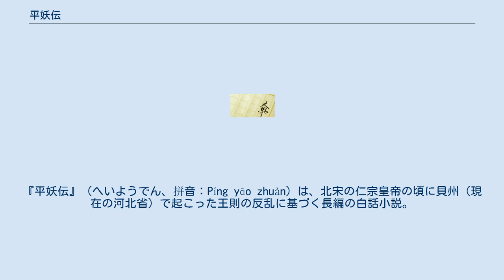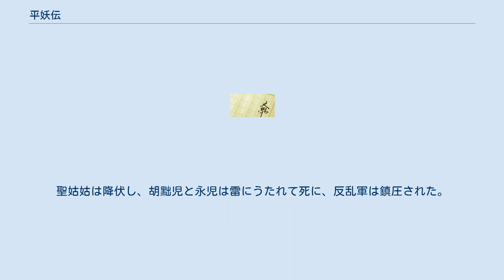平妖伝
『平妖伝』（へいようでん、拼音：Píng yāo zhuàn）は、北宋の仁宗皇帝の頃に貝州（現在の河北省）で起こった王則の反乱に基づく長編の白話小説。
早くて宋代、遅くとも元代には講釈師の題材となっていたと考えられ、明代には羅貫中が二十回本の『三遂平妖伝』を編纂し、後に明末の文人馮夢竜が、『三遂平妖伝』に胡媚児の転生や九天玄女の天書を巡るエピソードを加えた四十回本『三遂北宋平妖伝』を著した。
 日本でも皆川淇園や滝沢馬琴といった江戸の好事家たちに愛好されており、中でも滝沢馬琴は深く傾倒し、二十回本を元に『三遂平妖伝国字評』を記している。
 『平妖伝』は実話ではない。
しかし、『宋史』に歴史的事実である慶暦七年に貝州において王則によって扇動された六十六日間の革命が記録されている。
実際に、四十回本『三遂北宋平妖伝』にこの事件を基づいた回が多く見られる。
 明代の羅貫中を作者とする『三遂平妖伝』(二十回本)が最古のテキストであるが、真に羅貫中の作であるかは定かではない。
内容に関しても『天許齋批點四十回本』叙に不十分な叙述と急激な展開を指摘されている。
第一回で登場する美女の絵とそれを手にした道士の正体、絵と胡永児の関連性、聖姑姑の正体などの問題は解決されず、かつ多くの登場人物の結末が曖昧で判然としないまま物語が終わっている。
 これに明末の馮夢竜が胡媚児の転生や九天玄女の天書を巡るエピソードをつけ加え整えたものが『三遂北宋平妖伝』(四十回本)であり、現在の通行本である。
日本でも江戸時代以降親しまれ、普及されている。
 ストーリーの詳細については#内容（四十回本）を参照。
登場人物については#主な登場人物を参照。
四十回本の内容に基づいて解説する。
 先に述べた通り、羅貫中が編纂したとされる二十回本『三遂平妖伝』に、馮夢竜が内容を付け加えた四十回本『三遂北宋平妖伝』が現代において通行本とされているが、日本に『平妖伝』が伝わったのは江戸時代である。
特に滝沢馬琴の功績が大きい。
 『平妖伝』という言葉が初めて使用されたのは天保三年七月一日付殿村篠斎にあてた馬琴書翰中である。
 滝沢馬琴は最初殿村篠斎のもとにあった四十回本の写本を借覧したいという旨であったが、既に売却済で叶わなかった。
篠斎はこれに対し、大筋を書いた『平妖伝略解』を馬琴に送った。
ここで初めて馬琴は『平妖伝』の大略を知ったと言えよう。
 次に十一月二十六日付の篠斎にあてた書翰によると馬琴自身が天保三年に大阪の書肆(本屋の意)河内屋茂兵衛から四十回本を買い取るも全八冊中二冊が欠けている不完全なものであった。
 十二月に送った小津桂窓宛の書翰には、原本である二十回本を読みたいという旨が綴られていることからも、馬琴の強い願望が伺える。
 その後天保四年一月九日、遂に小津桂窓の協力を得て二十回本を入手したのである。
 以降十三日までに読了し、十四日には桂窓宛に略評を書き、天保四年三月には『遂平妖伝略評』をおくったという。
 これを借りた木村黙老は、自らしたためた『平妖伝評』を送るも、その内容は登場人物は皆悪人であるというもので馬琴の文学観とは大きく異なった。
 滝沢馬琴の文学観は、勧善懲悪的と言われている。
『平妖伝』全文の比率から見ても、聖姑姑や永児、左黜などの妖人が主要人物と言えるだろうが、滝沢馬琴は勧善懲悪的思索を深め、王則の反乱という史実を題材としているならば主人公は王則となるべきと捉えた。
 春秋時代、妖術を得た白猿の化身である袁公は女神九天玄女の弟子となり玉帝によって天上の秘書の管理人に任ぜられるも、任された書の中から、三十六の天罡大変法と七十二の地煞小変法が記された秘冊『如意冊』を盗み出し、その内容を下界の白雲洞の石壁に全て刻んでしまう。
この件が天帝に知れたため、袁公は裁判にかけられ以後、秘冊の内容が人目につかぬよう、一人白雲洞の石壁の番をすることになる 。
 宋の時代、聖姑姑という一匹の母狐が牡狐の胡黜児、牝狐の胡媚児の二匹の子供と3匹で雁門山下の大きな洞穴に住んでいた。
ある時、趙壱という猟師に人間に変化する瞬間を見られて胡黜児が足を矢で射られてしまう。
胡黜児の傷を治すため聖姑姑は老婆に化け、どんな病でも一発で言い当て治してしまうという医師厳半仙のもとを訪れ、薬と「師を尋ね道を訪ねよ」という言葉を貰う。
胡黜児は薬のおかげで生き延びたが、後遺症が残りびっこ...